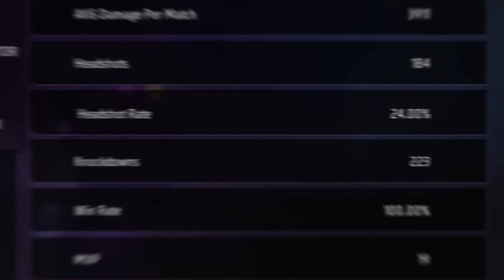Free Fire Pro Headshot Settings [ Secret ] Sensitivity + Fire Button Size | New Headshot Setting ~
All Gun Headshot Sensitivity Setting After New OB46 Update | Free Fire Max Auto Headshot Sensitivity

all gun auto headshot sensitivity setting
best sensitivity setting after new update
200% new sensitivity setting after new update
200 new sensitivity setting free fire
free fire headshot sensitivity settings telugu
free fire headshot sensitivity settings 2024
vivo v23 free fire headshot sensitivity setting
free fire sensitivity settings headshot 4gb ram 2024
op headshot free fire setting sensitivity 2024
vivo y20g free fire
headshot trick free fire setting sensitivity raistar

2024 auto headshot sensitivity settings for free fire max
free fire best headshot sensitivity settings 2024
free fire sensitivity settings headshot bangla
free fire headshot setting 2024 best sensitivity
official gaming ff headshot setting//headshot trick free fire//best sensitivity
bluestacks 5 free fire best headshot sensitivity settings in tamil